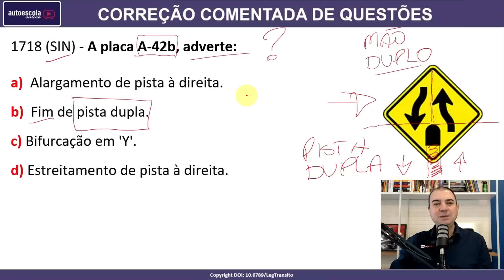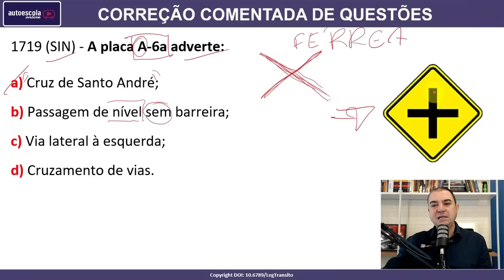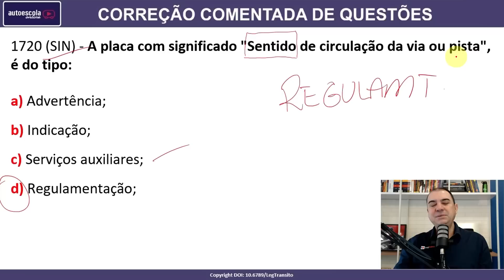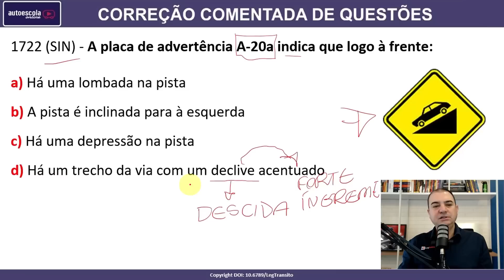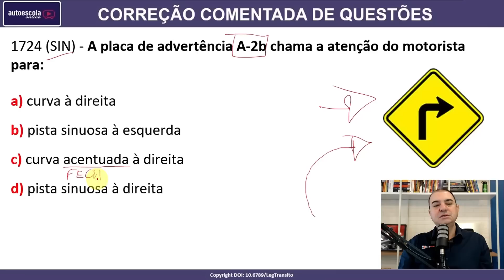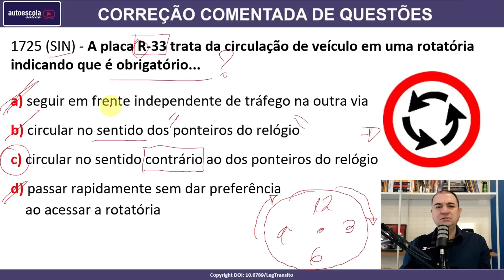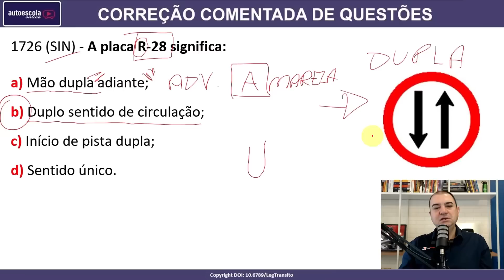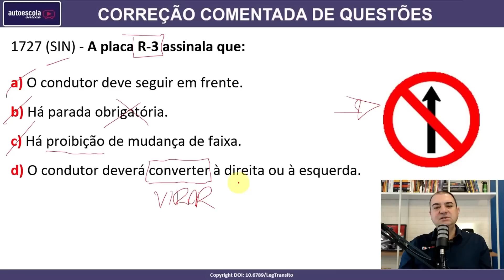SIMULADO DETRAN QUESTÕES 2023 - AULA 46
► Material Aprovação Legislação

1- Direção de Carro e Moto
2- Legislação de Trânsito
3- Direção Defensiva
4- Primeiros Socorros
5- Meio Ambiente e Cidadania
6- Mecânica Básica de Veículos